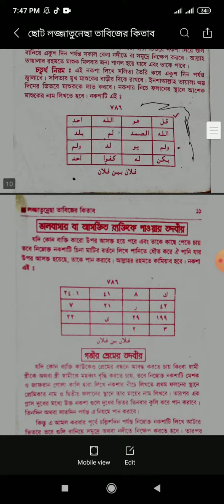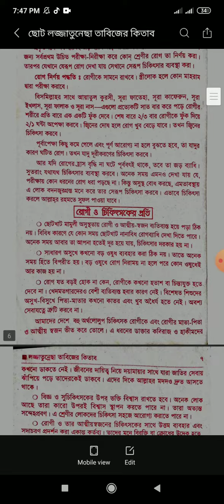আদি ও আসল ছোট লজ্জাতুন্নেছা তাবিজের কিতাব পিডিএফ || Adi Asol Lojjatunnesa Tabijer Kitab pdf download